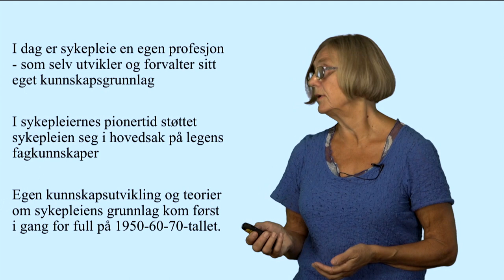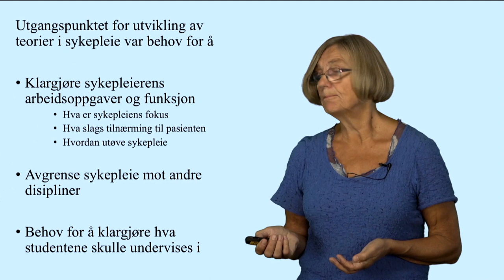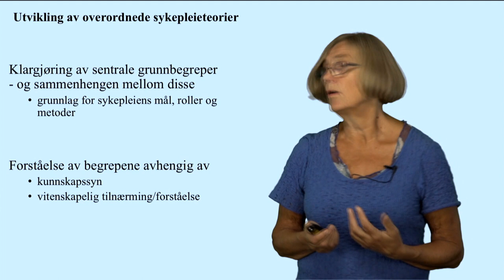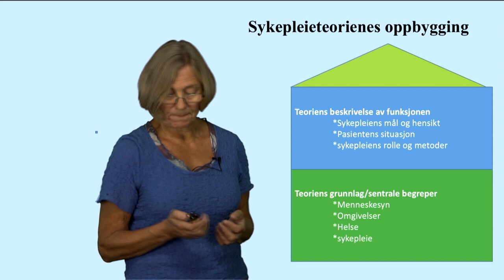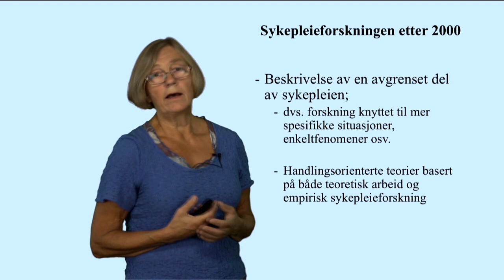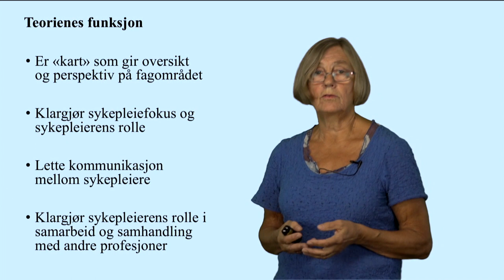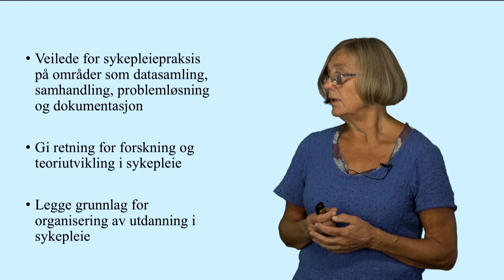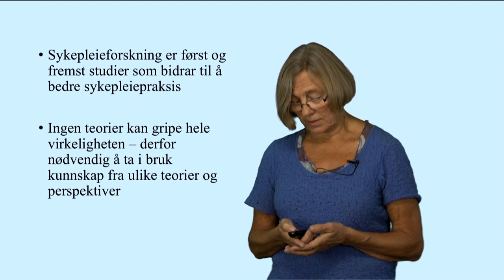Sykepleie som profesjon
Dette er en miniforelesning om sykepleie som profesjon, og en oversikt over overordnede sykepleieteorier.